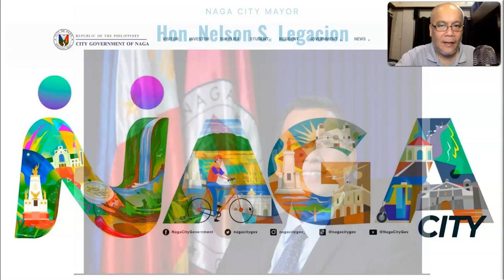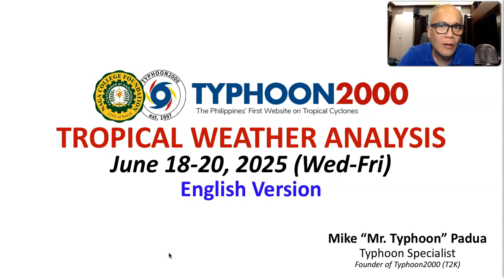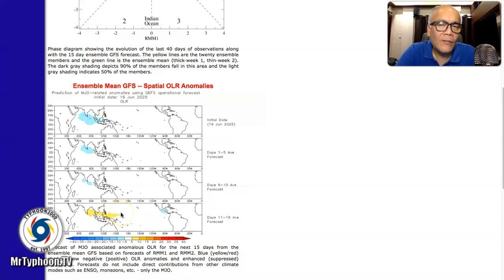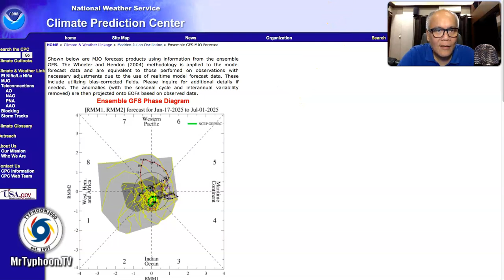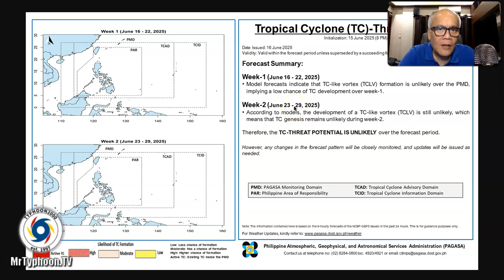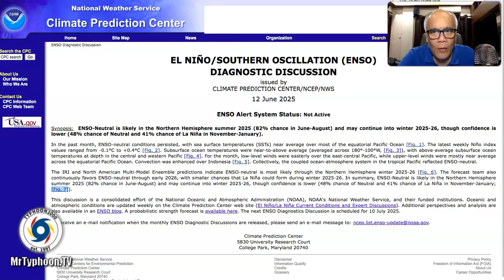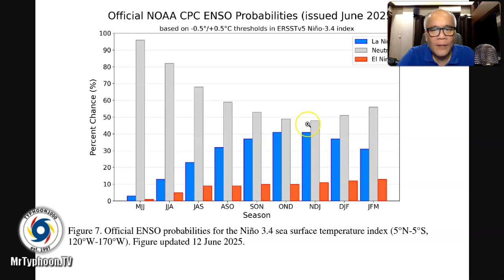June 18-20, 2025 Update: “Monsoon Break” Will Continue Across the Philippines Until The End of June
Mr. Typhoon's English Update: June 18-20, 2025 (Wed-Fri)

Everything is quiet across the Western Pacific Ocean, as the “Monsoon Break” will continue until the end of June.  Even without Tropical Cyclones, expect the usual daily localized thunderstorms to prevail across the country, especially during the afternoons or evenings.  Meanwhile, ENSO Neutral Condition remains in place, and is forecast to prevail until the first quarter of 2026.  To find out more, please check out our T2K Tropical Weather Analysis recorded at 1:30 AM Manila Time (17:30 GMT) June 18, 2025, as presented by Mike “Mr. Typhoon” Padua, Typhoon Specialist of Typhoon2000.